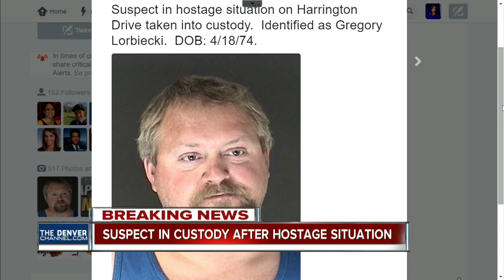Suspect arrested after hostage situation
A woman being held hostage in her own home was shot early Friday morning. She was hospitalized and deputies arrested a suspect.